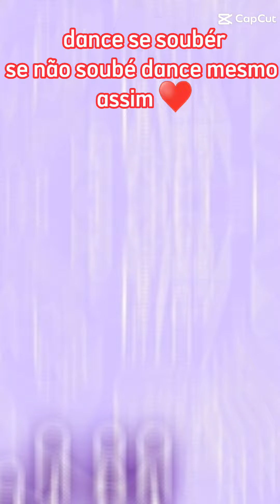16 de janeiro de 2023